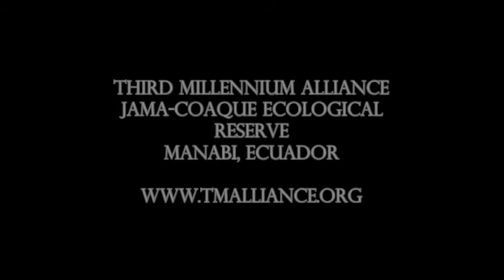Ecuadorian Thrush Nesting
An Ecuadorian Thrush (Turdus maculirostris) nesting next to the Bamboo House Research & Education Center in the Jama-Coaque Reserve, Ecuador.